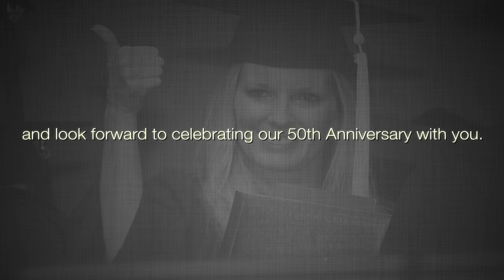North Carolina Community College System - Holiday Video Card